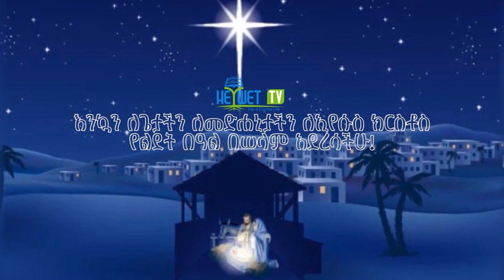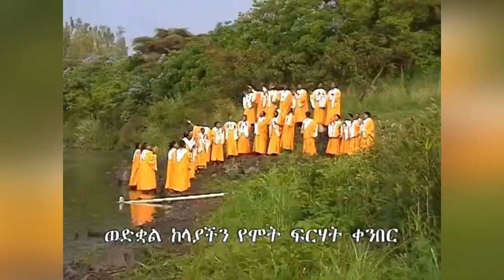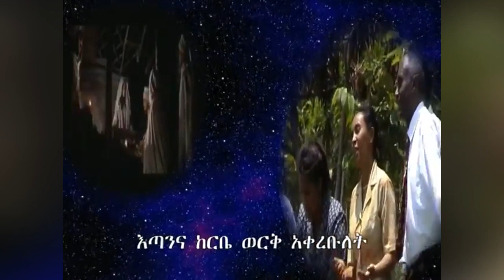ለሌላው የመኖር ተምሳሌት ልዩ የሆነ የኢየሱስ ክርስቶስ ልደት መታሰቢያ ፕሮግራም